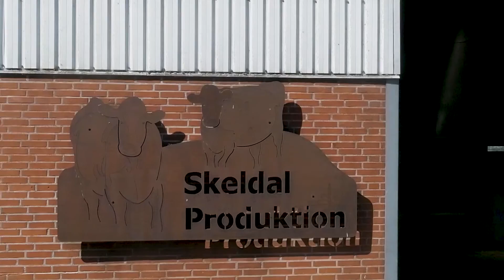KUHN - #3 Record du Monde d'andainage - GA 15131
Plongez dans l’exploitation familiale de Mikael Skeldal, le conducteur qui a réalisé le record durant ces 8 heures. Il vous présente son ressenti et ses réactions par rapport à l’événement ainsi que son avis sur le GA 15131.